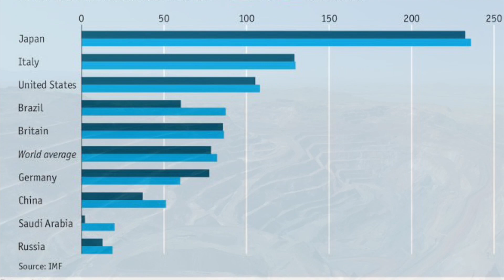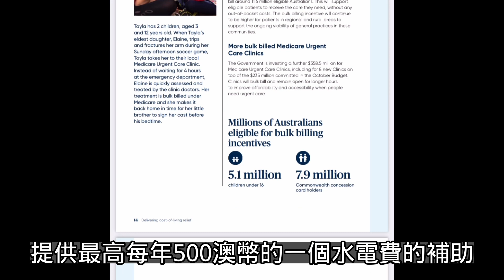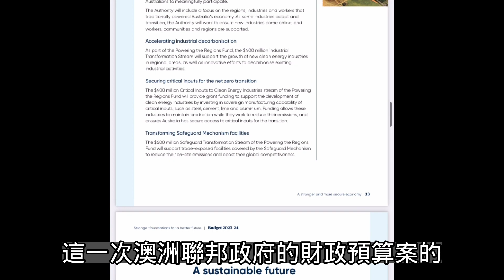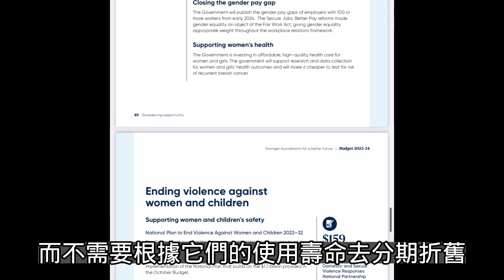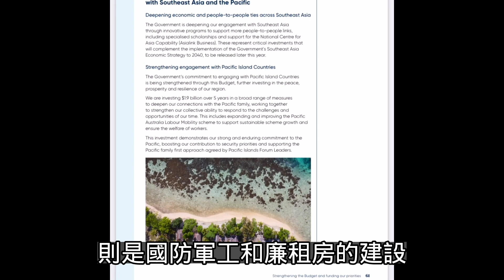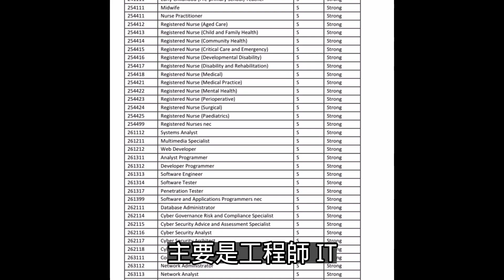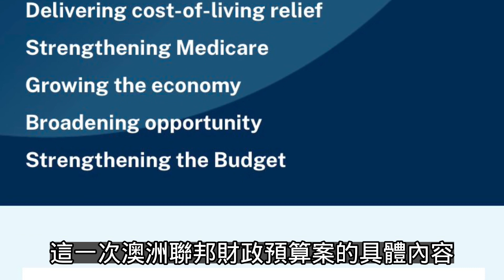【澳洲经济】工資，福利，補貼，移民，全部漲！漲！漲！2023-24澳洲聯邦財政預算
金田E感冒了，所以這期發音有瑕疵的，請大家多包涵。

內容分段
00:00 開場白
01:03 個人
01:38 家庭
02:41 生意主
03:45 產業政策
04:17 移民配額
05:29 分析總結

澳洲经济